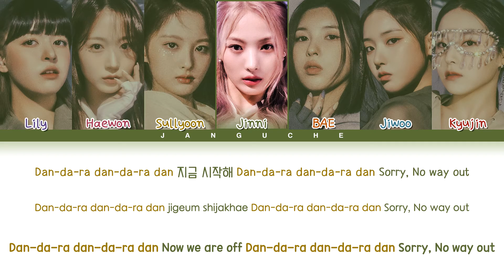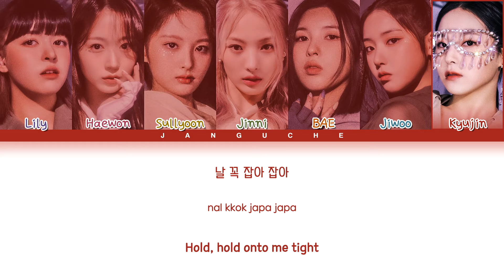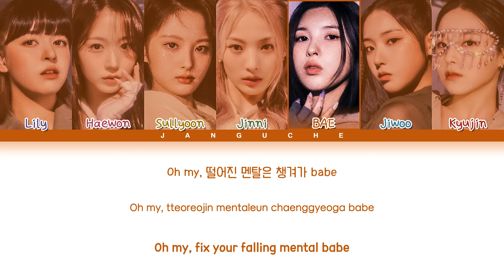NMIXX (엔믹스) - "O.O" (Color Coded Lyrics Eng/Rom/Han/가사)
• Artist: NMIXX
• Song ♫: O.O
• Album: 'AD MARE'
• Released: 22.02.22
• Members: Lily, Haewon, Sullyoon, BAE, Jiwoo, Kyujin